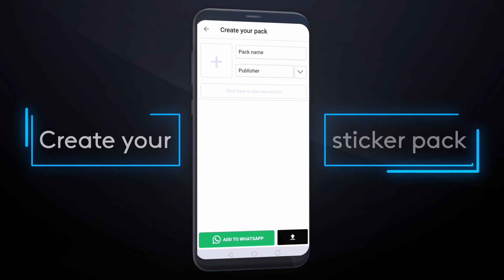Zapp Stickers ( For Whatsapp ) - 2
Sticker maker and sticker packages for whatsapp.

For Android

We offer you the best sticker maker and most recent themed sticker packs for whatsapp with Zapp Sticker for whatsapp. We have more than twenty most recent sticker packages categories. Each categories have dozens of new sticker packages.

Using Zapp Stickers (For Whatsapp) the best Sticker Maker app for WhatsApp

Open Zapp Stickers (For Whatsapp) and login it. To go to the Create page to make your own personal stickers for WhatsApp click circular green button.
Touch the + plus button and select a photo from your phone to use in the sticker package as an icon.
Crop the image and add decorations, emojis, text etc. as you wish
Add at least three stickers and click Continue. Your custom sticker pack for WhatsApp is ready
You can add it to WhatsApp or share the pack with friends using the share button